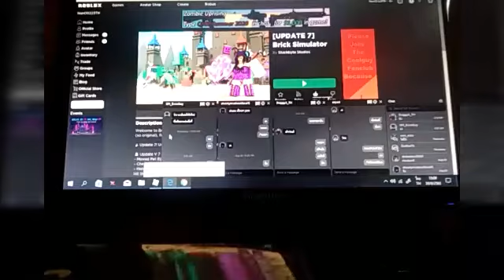Brick Simulator มาเล่นต่อจากEp2